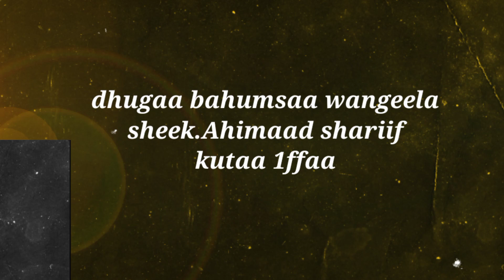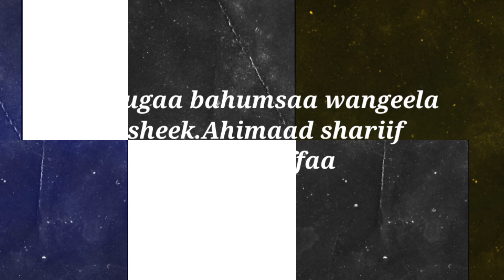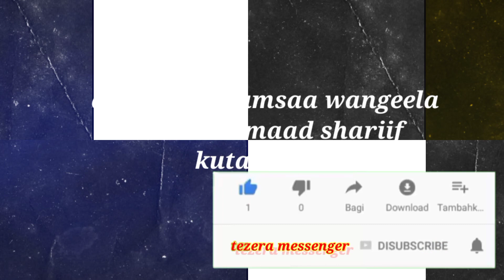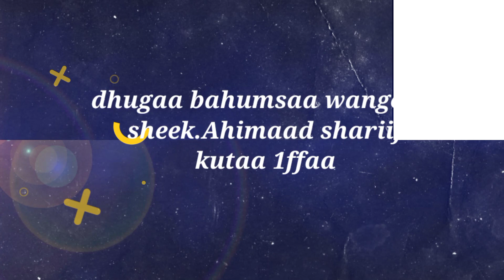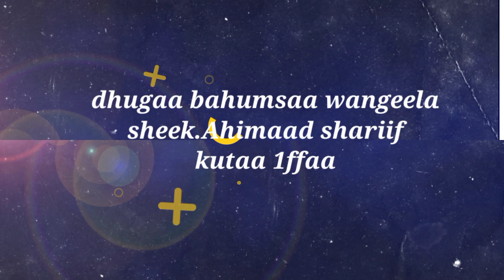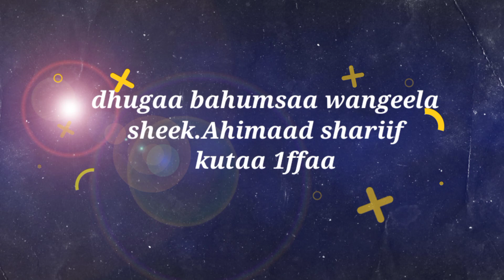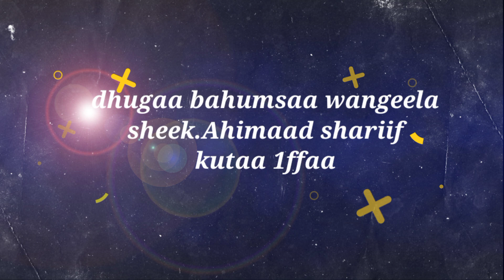osoon mazjidaa keessa sagadun Almasii Isaa argee.sheek ahimad sheref